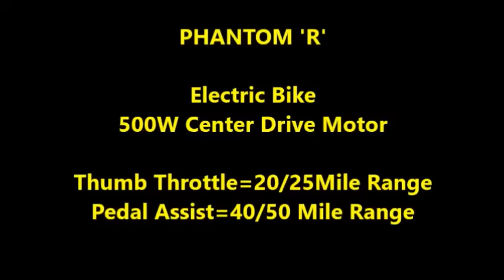Phantom Bikes - White Electric Phantom 'R'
The new Electric White Phantom 'R' - beautiful retro design, all aluminum hydro formed frame, 500 watt center drive motor, 48 volt battery, 40/50 mile range in pedal assist mode, 20/25 mile range with thumb throttle, speed range up to 28MPH plus.